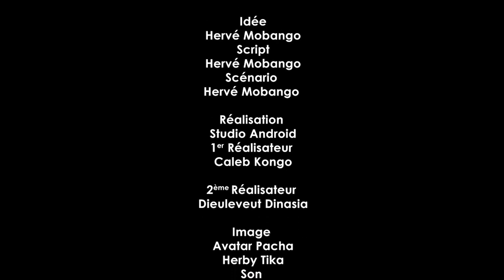KIFUNDA EP 4 / film congolais 2022 VIYA QUEEN MONTHER PIERROT MPAKA LOWI MELINA PAPA KOFFI SOUDIATA